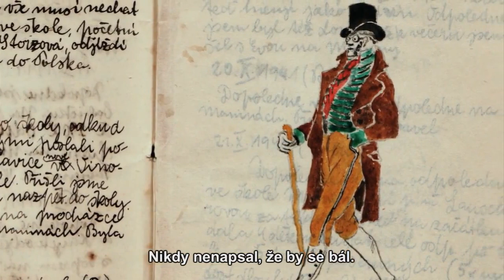Poslední let Petra Ginze / The Last Flight of Petr Ginz (2012) - český HD trailer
V kinech od 10. května 2012